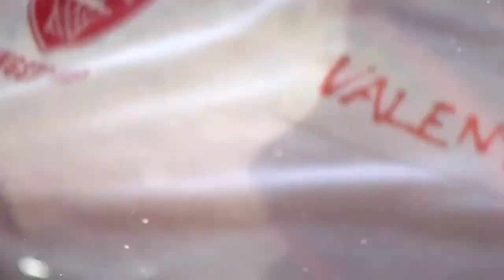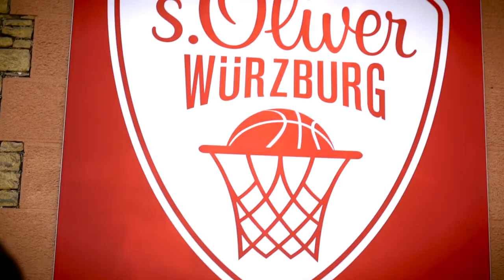s.Oliver Würzburg PFINGSTCAMP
Tricks, Shots und Moves unter professioneller Anleitung. BBL-Headcoach Dirk Bauermann und unser kompletter Coaching Staff der Akademie trainierten vier Tage lange Kids aus der Region.